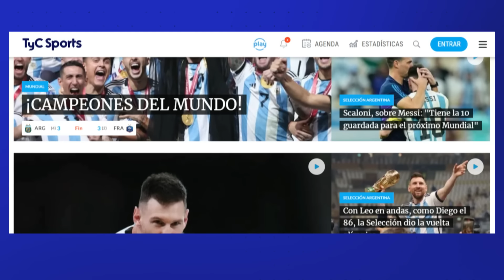RIVER vs BOCA 🔥 HINCHAS PALPITAN EL SUPERCLÁSICO EN LAS CALLES DE BUENOS AIRES ⚽ COPA DE LA LIGA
River y Boca volverán a verse las caras en un Superclásico mano a mano por los cuartos de final de la Copa Liga Profesional. Tal como anticipó TyC Sports desde la noche del martes, será el domingo desde las 15.30. La sede elegida es el estadio Mario Alberto Kempes, a pesar de las dudas que despertó el estado del campo de juego que mostró TyC Sports.

Día y horario del River Plate vs. Boca Juniors por la Copa Liga Profesional

Será el domingo a las 15.30. ¿Por qué tan temprano? Responde a un pedido de la seguridad, para que la desconcentración de ambas hinchadas -juntas por primera vez desde la final de la Libertadores que ganó el Millonario en Madrid- sea con luz diurna aunque hiciese falta una definicioón por penales. Caso contrario habría que reducir el aforo de 57 mil que tiene el Kempes.

Por otra parte, no habría problemas con los calendarios de ambos porque el equipo de Martín Demichelis viaja para jugar por la Copa Libertadores el miércoles ante Libertad. Los de Diego Martínez, en cambio, visitan a Fortaleza recién el jueves por la Sudamericana.

El resto de los partidos se jugará el sábado y el vencedor del Superclásico irá con Estudiantes o Barracas Central (18.30, en Platense), mientras que del otro lado del cuadro quedaron Godoy Cruz vs. Vélez, (21.15 en Villa Mercedes, San Luis) y Argentinos Juniors vs. Defensa y Justicia (15.30 en Banfield).

Córdoba, la sede elegida para el Boca vs. River

El Superclásico se jugará en el Mario Alberto Kempes, con Mendoza y La Plata out por obras. Sin embargo no llegará en las mejores condiciones por el resembrado para el invierno. TyC Sports lo mostró con mágenes exclusivas.

A su vez, el ingeniero agrónomo a cargo del césped del Kempes, Marcos Ibáñez, confirmó que para el domingo "el campo de juego va a estar muy bien" y dijo que las imágenes son normales en tiempo de resembrado.